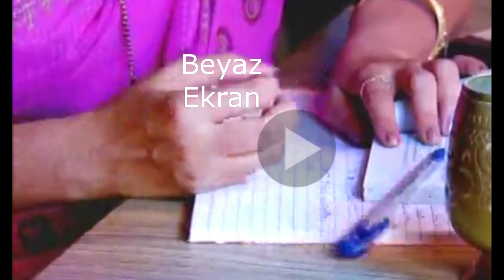CAN YOLDAŞIM'DA SOORAJ SANDHYA'NIN KALEMİ KULLANMASINA YARDIMCI OLUYOR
can
yoldaşım
sooraj
sandhyanın
kalemi
kullanmasına
yardımcı
oluyor